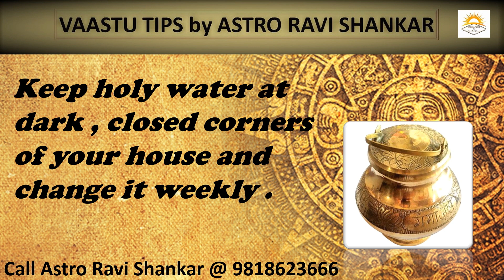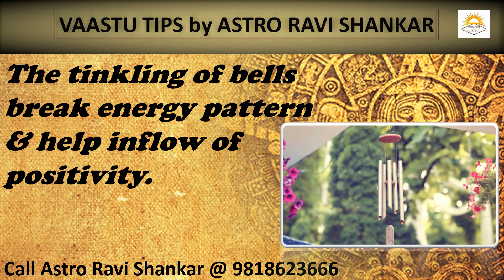Vaastu tips for Home | वास्तु टिप्स ।Nakshatra13byAstroRaviShankar